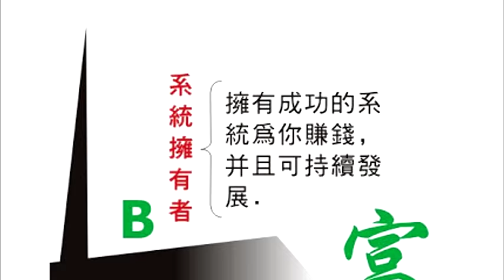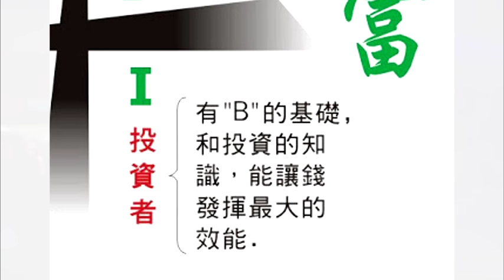Justin Hau - 退休生活規劃